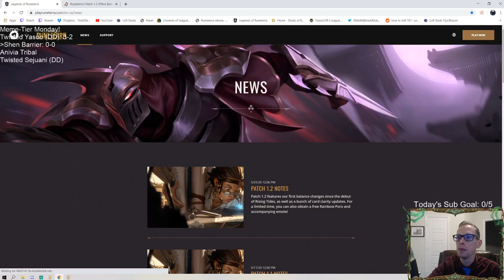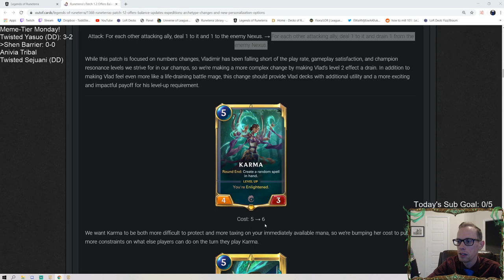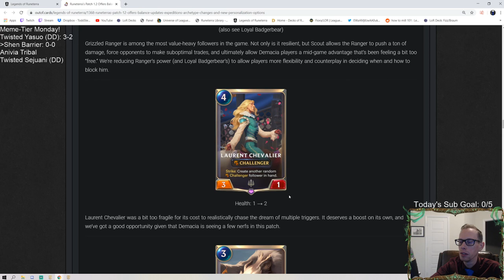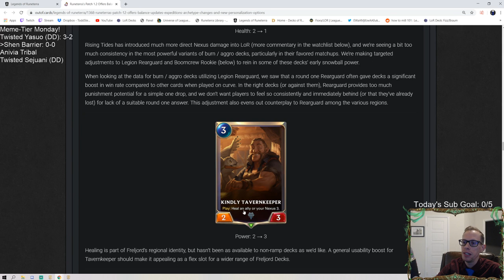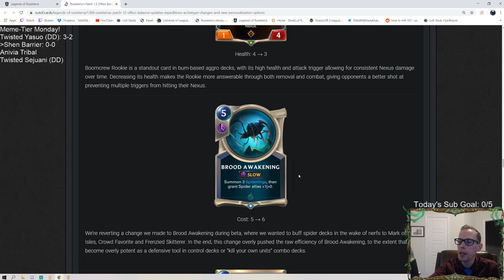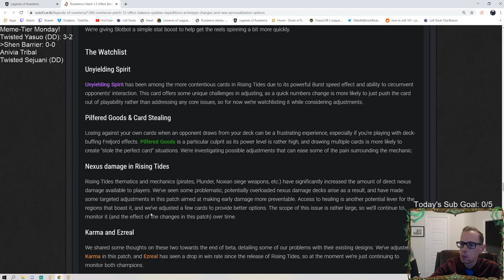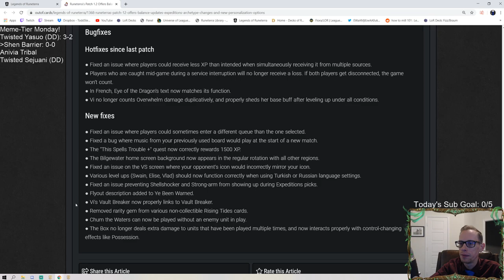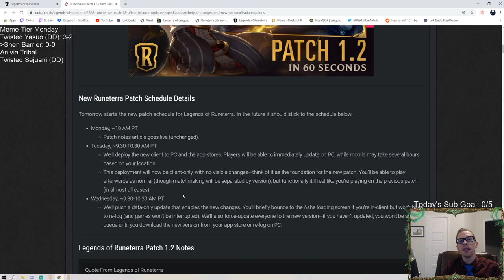LIVE Reaction to patch 1.2! Vladimir, Shen Buffed! l Legends of Runeterra LoR